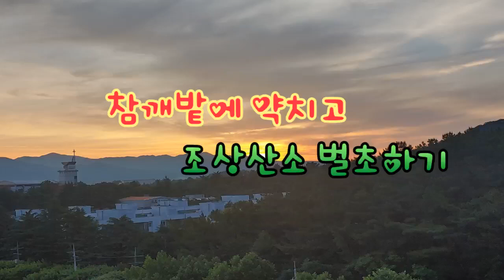참깨밭에 약치고 벌초하기 - 중은의 풍수이야기 198